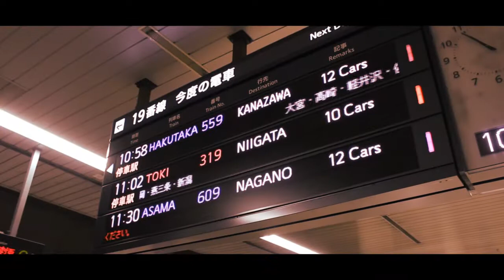JAPAN | BACKPACKING | PART 1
TOKYO. HAKUBA. KYOTO

Here is part 1 of our travels around Japan. We flew into Tokyo from Kathmandu and made our way to Hakuba where we hit the slopes before venturing out to Kyoto. We leave Kyoto and head for Hiroshima so keep updated for part 2. Keep following me for more videos as we make our way round the world.